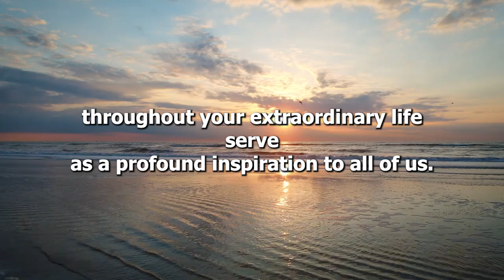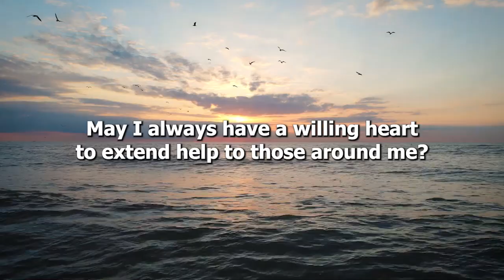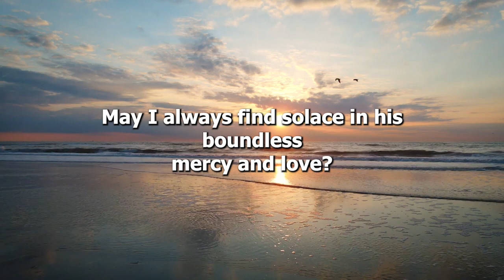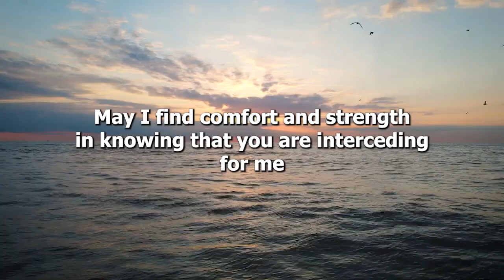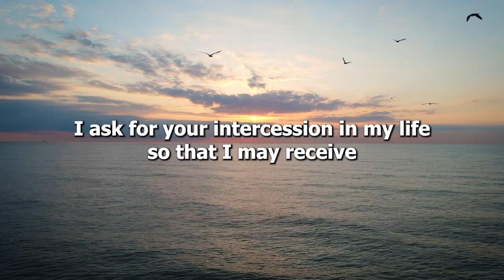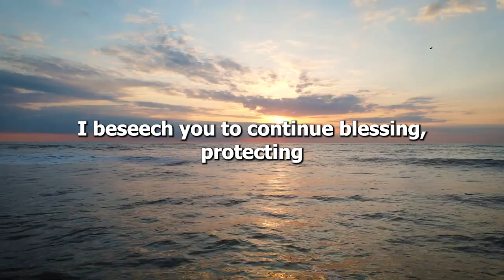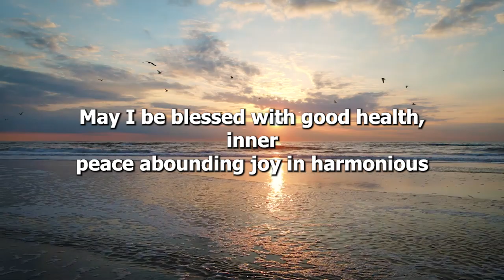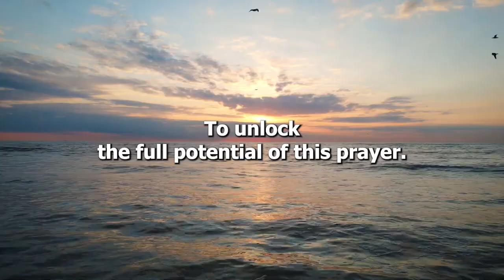Padre Pio: Say This Powerful Prayer For LIFETIME BLESSINGS!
Unlock a lifetime of blessings with this powerful prayer inspired by the wisdom of Padre Pio! In this video, we delve into the transformative prayer that has touched the lives of millions worldwide. Discover how invoking the intercession of Padre Pio can bring abundance, grace, and spiritual fulfillment into your life. Whether you're seeking healing, guidance, or simply a deeper connection with the divine, this prayer holds the key to unlocking blessings that resonate throughout your lifetime. Join us on this spiritual journey and experience the profound impact of Padre Pio's prayer in your life today!